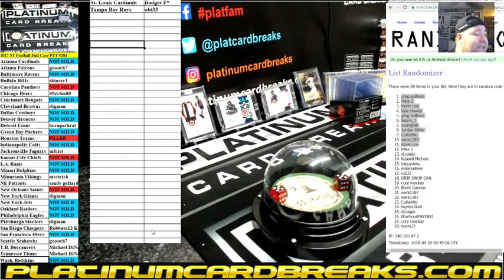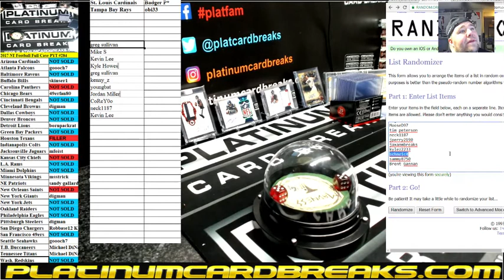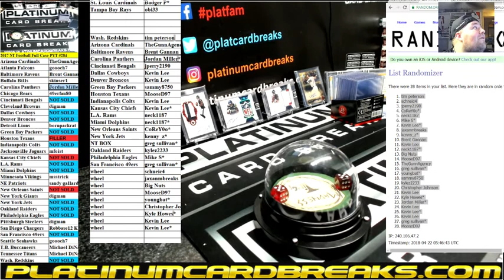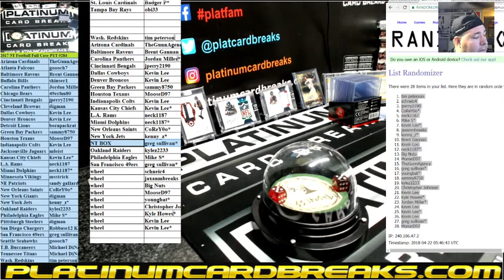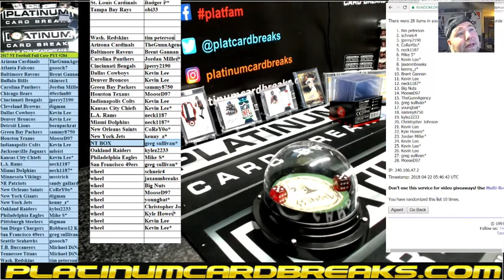2017 NT Football Full Case PYT #284 FILLER